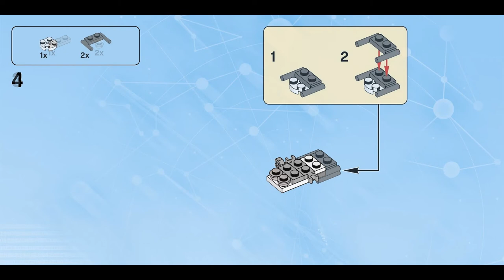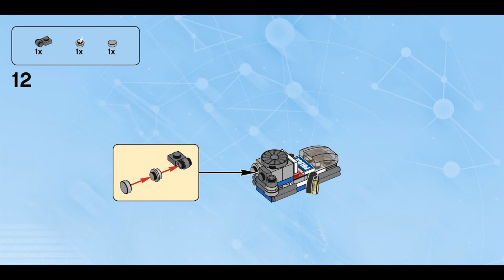Police Hovercraft (how to build) | LEGO Dimensions 71266